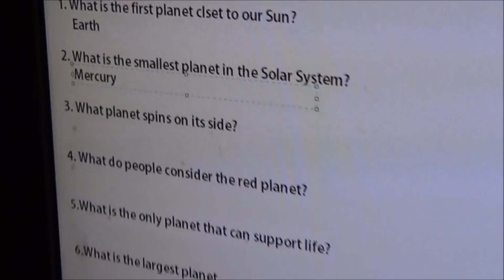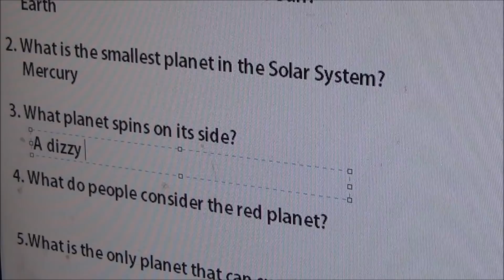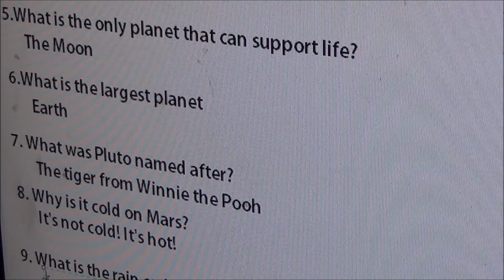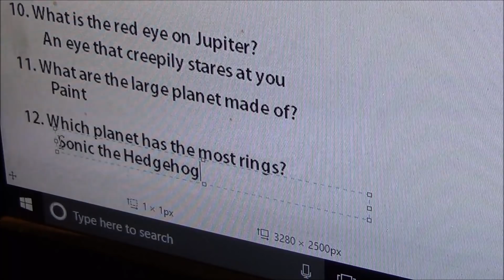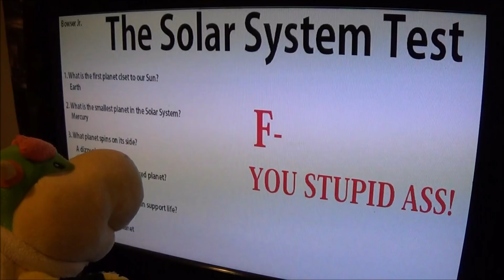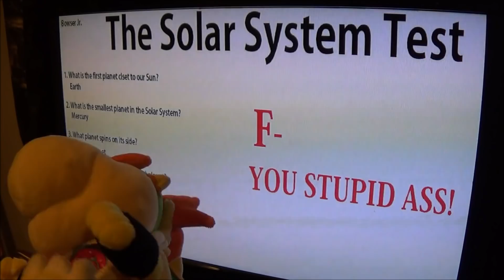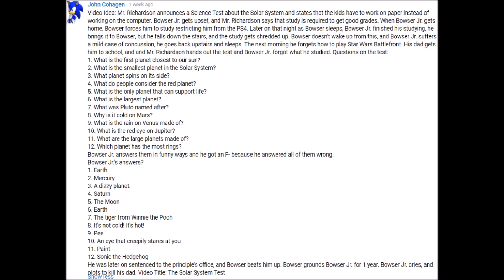The Solar System Test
Special Thanks and shoutout to John Cohagen for this video idea. Before you start asking, this is NOT part of the Back to School Series. Mr. Richardson announces a Science Test about the Solar System. Junior slept the day before the test while the class studied.